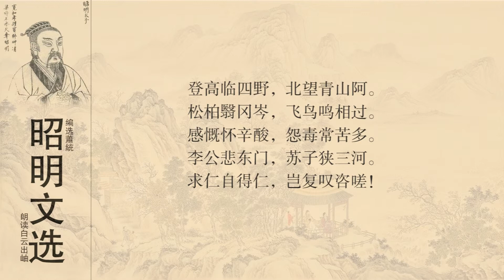昭明文选 阮籍 咏怀十七首06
哲学思想编辑
阮籍早年崇尚儒家思想，志在用世，后来发生魏晋禅代的政治动乱，由于对现实的失望和深感生命无常，因此采取了蔑弃礼法名教的愤激态度，转到以隐世为旨趣的道家思想轨道上来。在阮籍的自述诗《咏怀诗》中“昔年十四、五，志尚好诗书。”可以看到这一点。另一方面也受了当时盛行的玄学的影响，阮籍自己也是魏晋玄学中的重要人物，他曾写过两篇著名的论文《通老论》、《达庄论》。不过他对儒学也并不一概排斥，如他在《乐论》一文中就充分肯定孔子制礼作乐对于“移风易俗”要性，认为"礼定其象，乐平其心，礼治其外，乐化其内，礼乐正而天下平”。
阮籍在社会政治观上主张“自然”排斥名教，想建立道家所说的“无为”、“无君”的社会。在哲学观上，阮籍赞同老庄的“达”的观点，认为“达’‘的根本途径或基本方法即为“齐物”。
正始时期的阮籍强调天与人的统一，竹林时期的阮籍则以自然排斥名教。阮籍思想的变化，不仅表现为对天人之“关系”的理解不同，而且也表现为对其本身“意蕴”的规定不同。